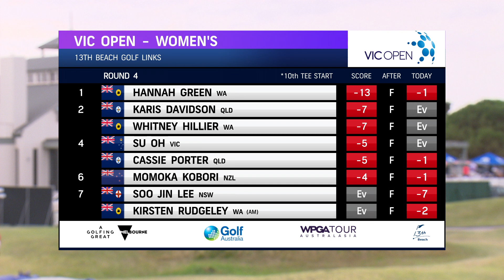Round 4 highlights from the 2022 Vic Open | Golf Australia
Highlights from Hannah Green and Dimi Papadatos winning the 2022 Vic Open.